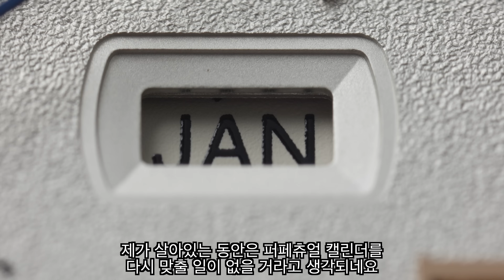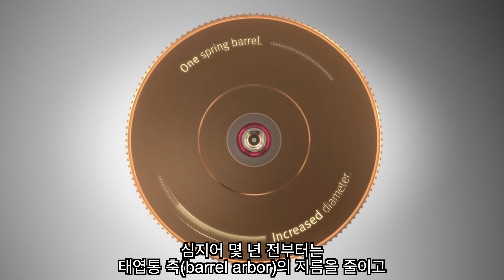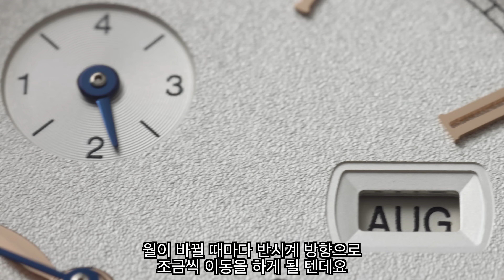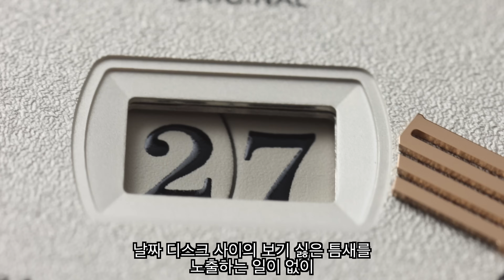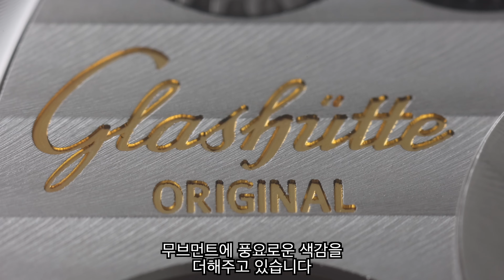캘린더 시계 끝판왕이 독일 실용주의를 만나면? 글라슈테 오리지날 세나토 엑설런스 퍼페츄얼 캘린더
독일 작센 주의 매뉴팩처 글라슈테 오리지날은 퍼페츄얼 캘린더를 가장 독일스러운 방식으로 재해석하고 있습니다. 손쉽게 구동시킬 수 있는 카운터 대신에, 동력 관리가 힘든 5개의 디스크를 굳이 동원해 달력을 표기했습니다. 덕분에 누구보다도 간결하고 읽기 좋은 퍼페츄얼 캘린더 레이아웃을 선보일 수 있게 됐습니다. 물론 시계의 기본이라 할 수 있는 타임키핑도 놓치지 않았습니다. 파워리저브 100시간에 크로노미터 이상의 정확도를 가진 엔진이 이 멋진 시계에 동력을 공급하고 있습니다. 꿈의 시계가 하나 더 늘었네요.

글라슈테 오리지널 홈페이지의 세나토 컬렉션 꼭지 바로가기: